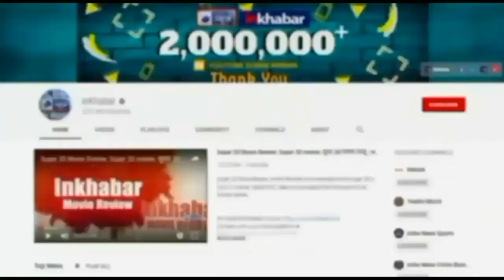Shooter Konika layak death: संदिग्ध परिस्थितियों में शूटर कोनिका लायक की मौत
खबर है कि इंटरनैशनल शूटर कोनिका लायक की बीते दिन (बुधवार) को संदिग्ध परिस्तिथियों में मौत हो गई है, इस मौत ने सभी खेल प्रेमियों को को स्तब्ध कर दिया है. बहरहाल, पुलिस मौत और हत्या के रूप से मामले की जांच कर रही है.